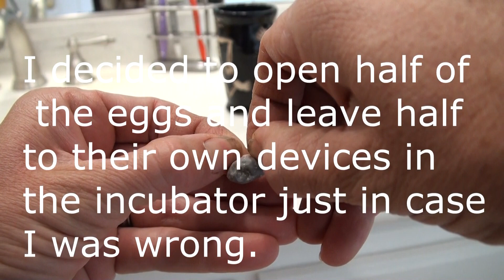baby lizards hatching from eggs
I accidentally dug up 8 western fence lizard eggs while burying one of our old hens that died.  I put the eggs in a safe place but they were shriveled up like little raisins the next day so I decided to put all of them in an incubator and help half of them hatch and let nature take its course with the other half. The only two that survived are these 2 that I helped our of their eggs.